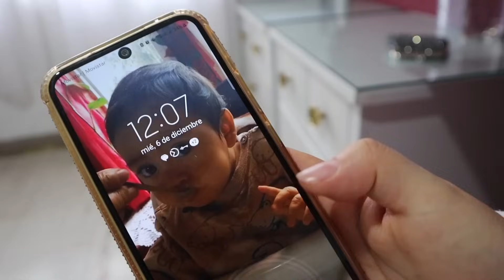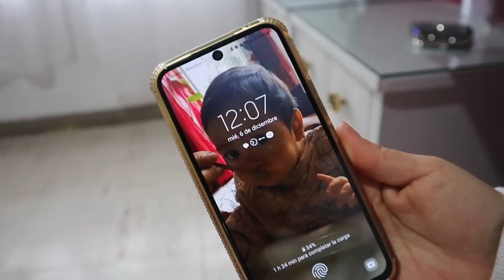Vlogmas 7 2023 Cumpleaños de mamá + les platicó como me siento // sara dice 🎄☃️